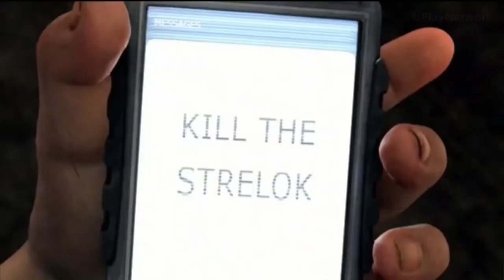stalker 3 trailer